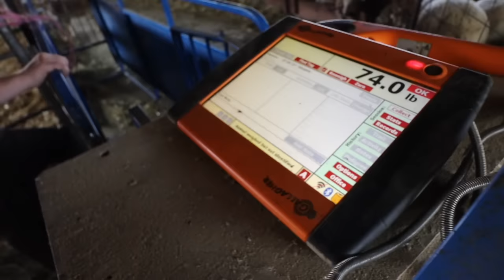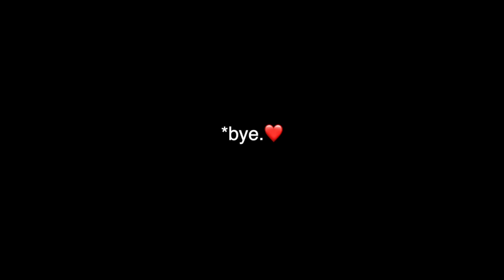Everyone needs a little help sometimes ...even Big Mama. | Vlog 707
Poor Big Mama got stuck... thankfully, I was working at setting up the barn to load market lambs and happened to look out the curtains to see her!
When sheep are on their back like this, time is CRITICAL to survival.
Needless to say my heart was in my throat for a second there.

Not only did Big Mama need help, apparently the Brock's did too.  Hay was interrupted not once, but twice due to rain... so we called for backup.  and wow, that's a lot of backup.

In the barn, we pulled CIDRS to prepare for another re-introduction to the rams in hopes of some Christmas lambs!!

And we were so happy that Jess got a week off chemo.  But even on her week off, she still needs us.

Mail:
N0M 1X0